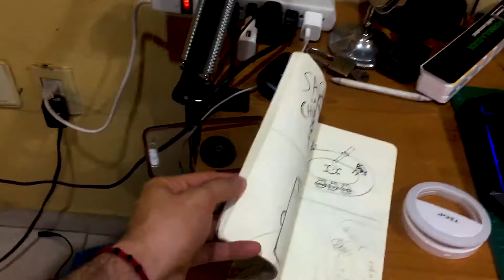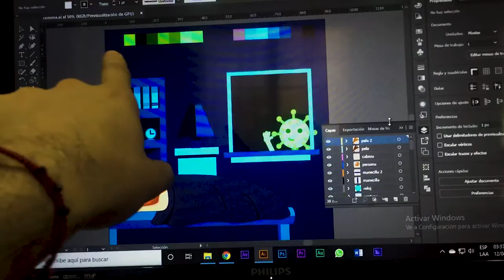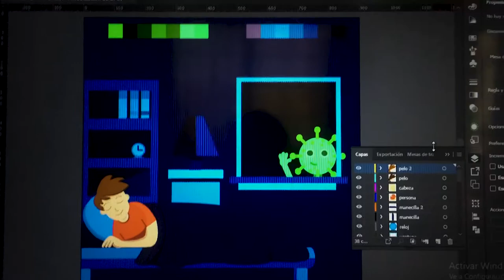30 DÍAS ENCERRADO EN MI CASA CON MI FAMILIA POR LA CUARENTENA